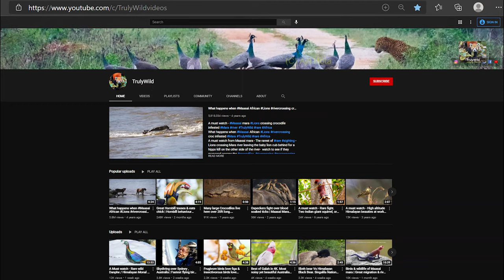Malabar Grey Hornbill tosses & eats a bug 😲 Rare Hornbill behaviour record | Hornbills dust bath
Malabar grey hornbill eats a bug ? Malabar grey hornbills dust bath | Malabar grey hornbill preening
Malabar Grey Hornbill tosses & eats bug 😲 Rare Hornbill behaviour first record. Hornbills dust bath

Malabar grey hornbill is endemic to the Western Ghats and hills of southern India. They have a large beak but lack the casque that is prominent in some other hornbill species. They are found mainly in dense forest and around rubber, arecanut or coffee plantations. They move around in pairs or small groups, feeding on figs and other forest fruits. Their loud cackling and laughing call makes them familiar to people living in the region. They are found in small groups mainly in habitats with good tree cover. They even are found in group for dust bath & compete for a better place.  They are highly active during dusk & dawn for foraging and socialising.  Malabar grey hornbills are a threatened species due to the habitat loss.
Mostly Berries / figs are the regular diet. Exceptionally insects, small rodents and reptiles are included in the diet. And the beautiful toss – be it fig or an insect. They carefully test the figs if edible ripe; and pluck it only if ripe enough.
They take care of their feathers which is the life for them. Regular preening & cleaning is one of their key activity. During hot days, dust bath is one of the important ways to keep the feathers dry & germ free; and also it is a good time to socialise.

© Ajit Hota (promoter of TrulyWild)

About TrulyWild Videos:
The purpose of the channel is to share the wild birds, animals, places from across the planet. The films are from the wild in the form of wildlife/bird safari sightings, rare or unusual behaviours of animals/birds, and Documentaries with a story related to wildlife & Birds. Nature, Wildlife and Bird documentations are useful for education and awareness for young and adults who love wildlife, travel places, wildlife photography. TrulyWild recommends everyone to spend time with the wild, respect and learn from the wildlife.